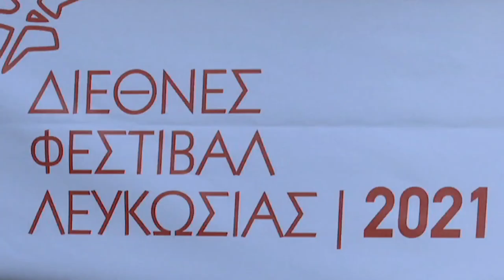Χορός με τη σκιά μου: Ο Κωνσταντίνος Ρήγος στον Alpha